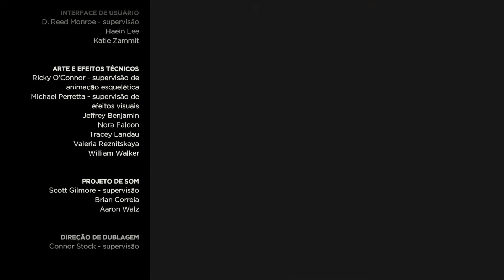The Walking Dead The Telltale Series Collection 20190808160137